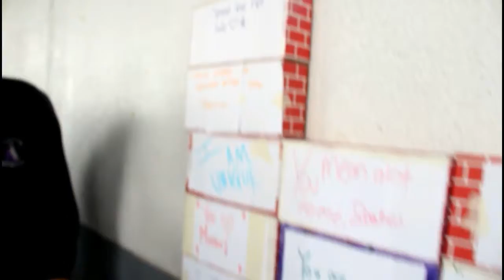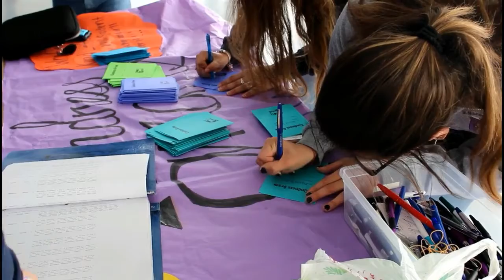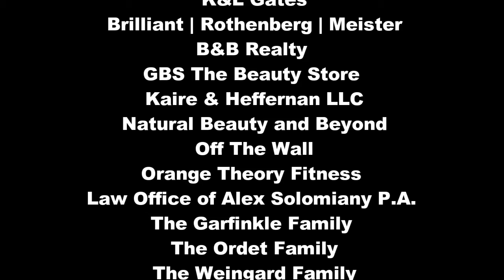Choose Kind Campaign